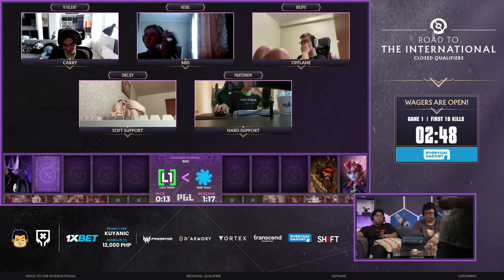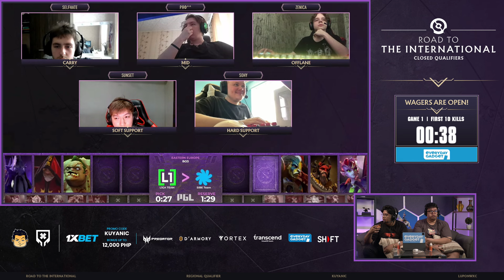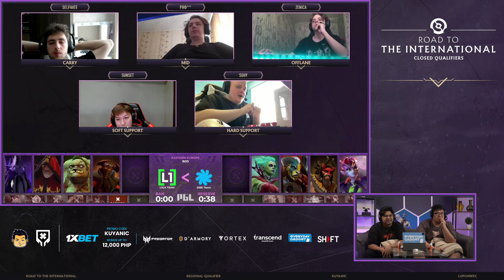Full Game: L1ga Team vs Sibe Team - Game 1 (BO3) | The International 2024: EEU Closed Qualifier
June 15, 2024 Game 1 between L1ga Team and Sibe Team at the The International 2024 | Eastern Europe Closed Qualifiers | Best of 3 Series